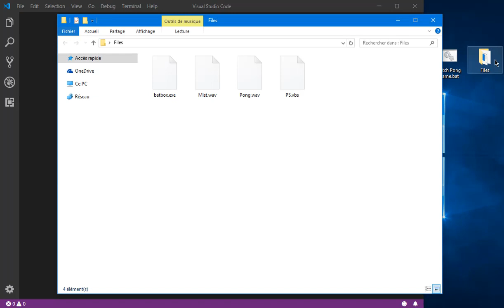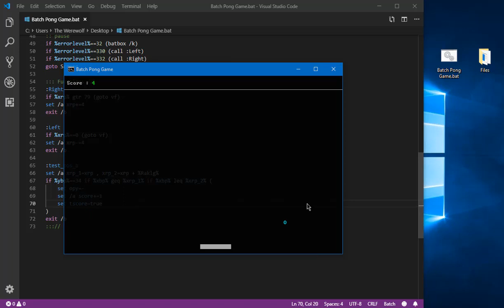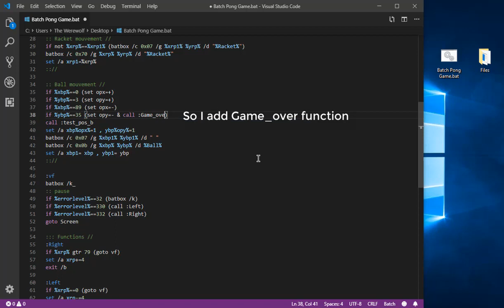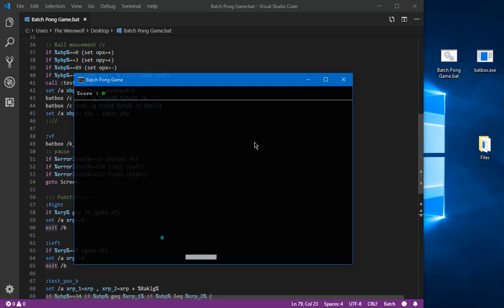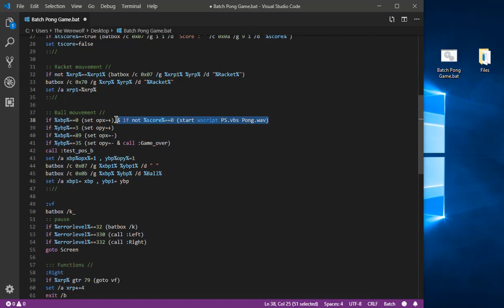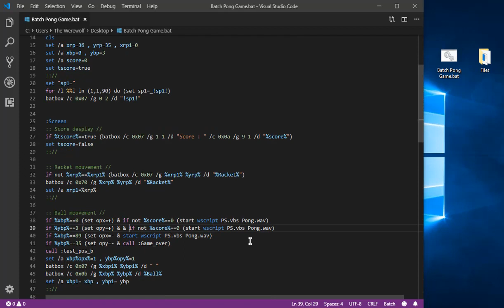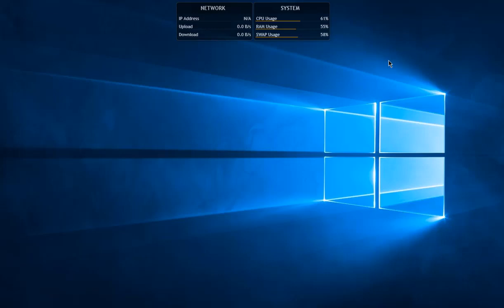How to make Cmd Pong Game -- Part II [2019]